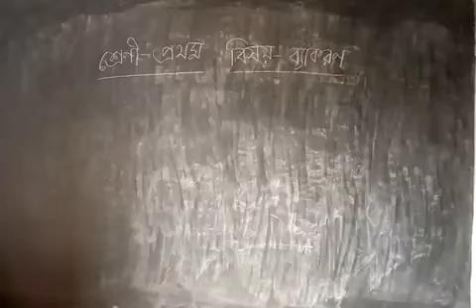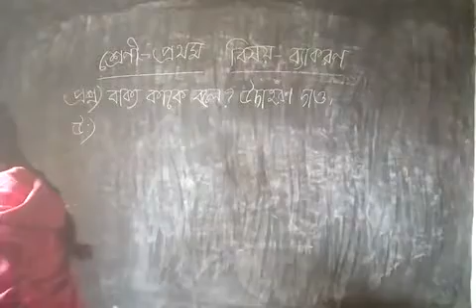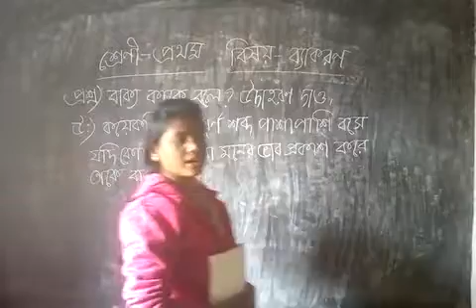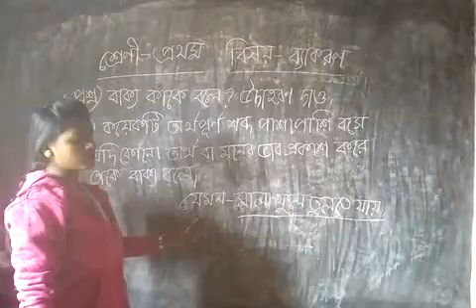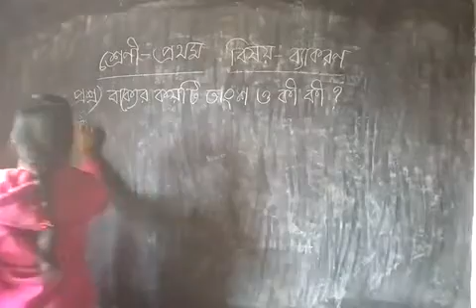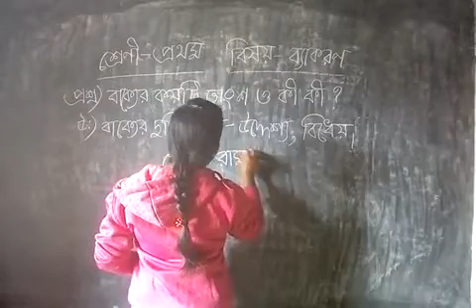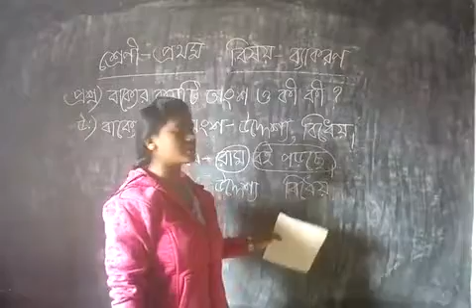ব্যাকরণ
বাক্য কাকে বলে? কয় প্রকার ও কী কী?